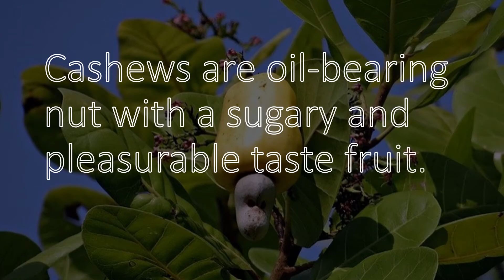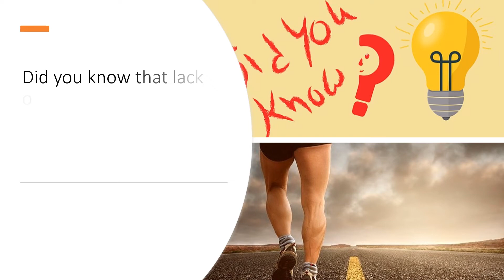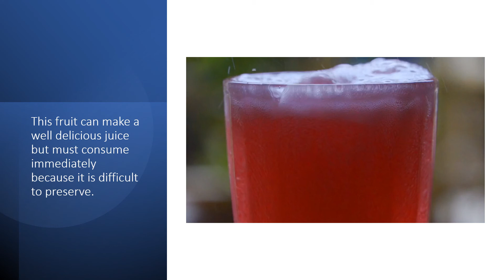How to boost magnesium level naturally?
Healthy Lifestyle Medz.

Did you know that cashew is one of the most highly favored nuts of all? Because it is produced in the tropical climates its attractiveness and valve increases.
Properties and benefits of cashews.
Cashews are oil-bearing nut with a sugary and pleasurable taste fruit.
They are cash rich in unsaturated fatty acid like oleic and linoleic, in vitamins like B1 and B2, in pantothenic acid.
And in minerals like magnesium, potassium, iron, and phosphorous.
Cashew is well known for its magnesium content, one of the leading among the vegetable kingdoms.
Outdo only by sunflower seeds which has (354mg).
Meat, milk, and eggs are very low in magnesium, none exceeding (24mg).
Cashews are rich in B group vitamins, also in magnesium, phosphorus, and zinc.
All these nutrients are necessary for the proper functioning of the nervous system.
Magnesium is involved in a wide range of metabolic functions, but especially for the transmission of nerve impulses.
This is where cashew plays an especially important roll.
Did you know that lack of magnesium can cause nervousness and irritability, and even cramps and spasms?
Considering that cashews are extraordinarily rich in magnesium as well as vitamins B1 and B2 which are also necessary for the firmness of the nervous system.
Cashews are highly recommended in cases of nervousness, irritability, depression, and weakness.
Here are ways to incorporate cashew in your daily diet:
Cashew can be eaten roast with or without salt, just like peanuts or any other nut.
The stalk on which the nut is grow, there is a fruit that can be eaten freshly,
This fruit can make a well delicious juice but must consume immediately because it is difficult to preserve.